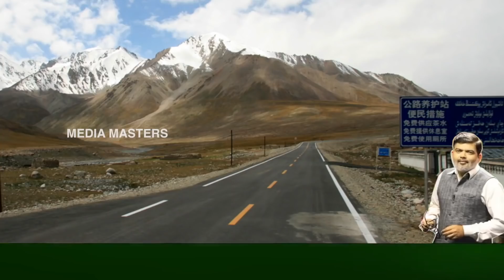ಆಕ್ರಮಿತ ಕಾಶ್ಮೀರದಿಂದ ತೊಲಗಿ.! ಪಾಕಿಸ್ತಾನದ ವಿರುದ್ಧ ಭಾರತದ ಗುಟುರು.! Has India asks Pakistan to vacate PoK?